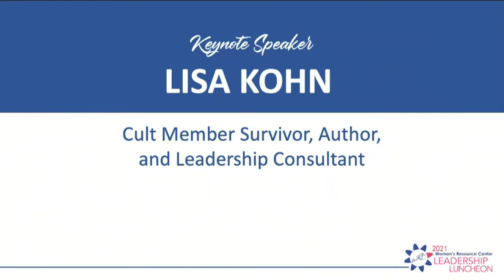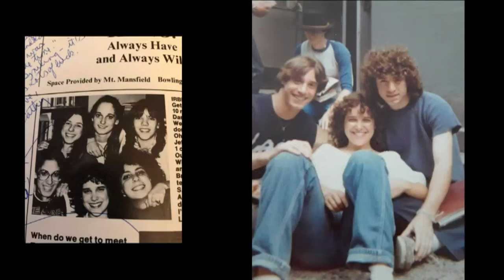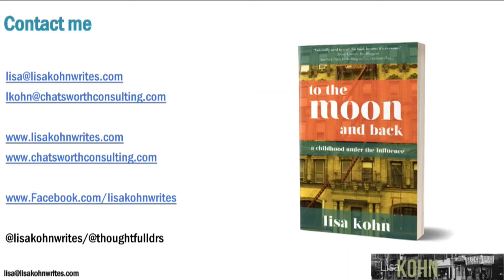WRC Virtual Leadership Luncheon 2021 with Lisa Kohn